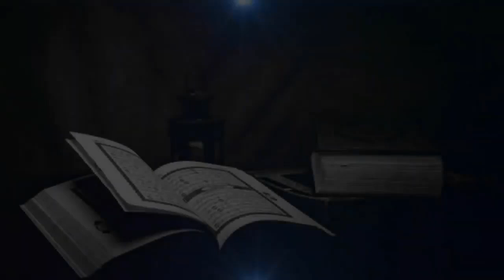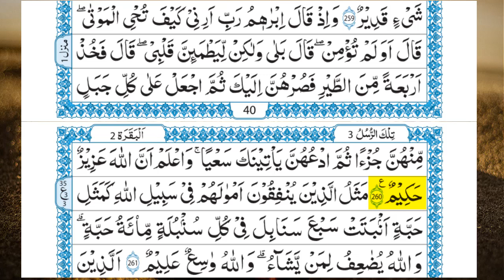Dars e Quran in Urdu | Para # 3 ( Surah Al Baqarah Ayat 260) Mufti Abu Soban Tahir